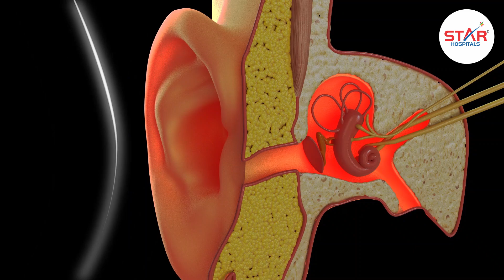Earwax is not a sign of poor hygiene || Dr. Ananth Chintapalli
It's not just a weird brown waxy substance in your ear - it's actually a vital part of your ear canal. Watch this video by Dr. Ananth Chintapalli, Consultant ENT & Skull Base Surgeon & learn more about this misunderstood bodily fluid.